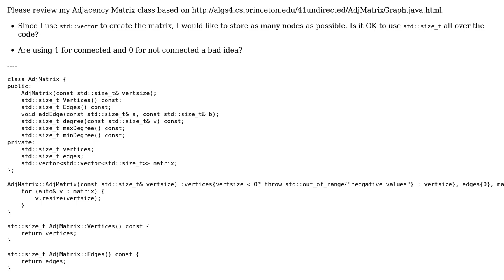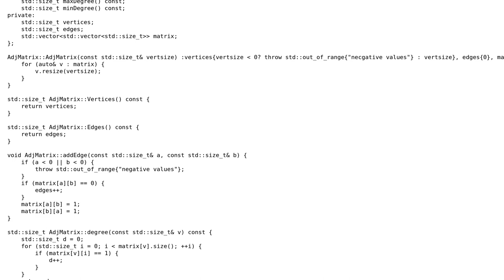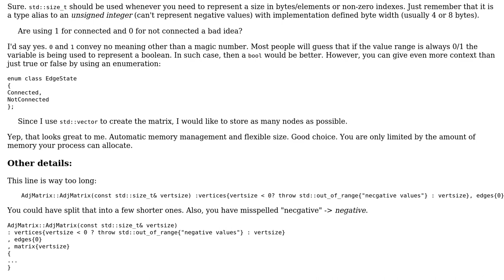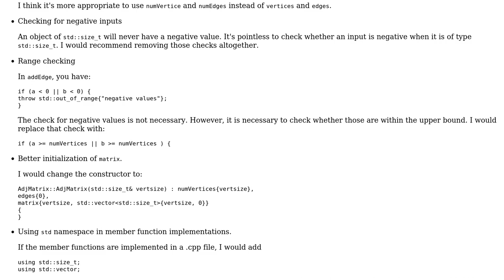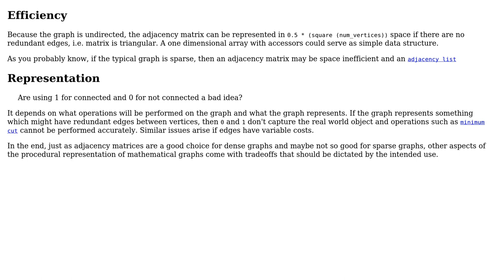Code Review: Adjacency matrix on undirected graph (3 Solutions!!)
Code Review: Adjacency matrix on undirected graph

With thanks & praise to God, and with thanks to the many people who have made this project possible! | Content (except music & images) licensed under CC BY-SA | Music | Images & others | With thanks to user R Sahu user lightning_missile user glampert user ben rudgers and the Stack Exchange Network Trademarks are property of their respective owners. You are responsible for your own actions.